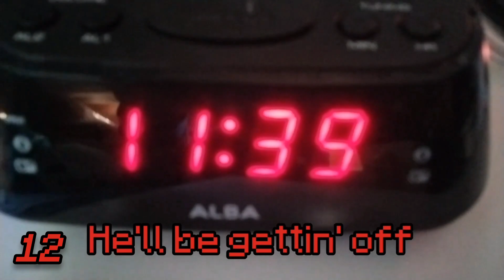Everything Wrong With The Anime Kids Video!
This video idea was taken from @elementanimation